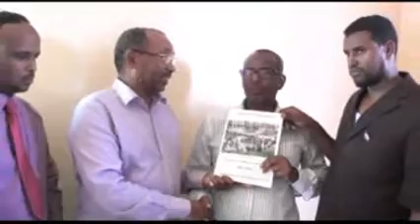Waafdi ka socday Shelf Oo Si wayn Loogu soo Dhaweeyay Boorama